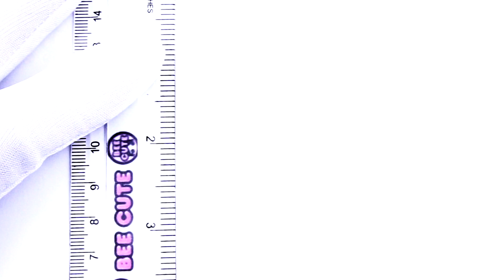วาดธงชาติปากีสถาน | วาดธงชาติ แบบง่ายๆ | Pakistan Flag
มาหัดวาดธงชาติของประเทศปากีสถานกันค่ะ วาดรูปง่ายๆ สวยๆ น่ารักๆ ใครๆ ก็วาดได้
How to draw National Flag of Pakistan easy

ธงชาติปากีสถาน มีลักษณะเป็นธงรูปสี่เหลี่ยมผืนผ้า กว้าง 2 ส่วน ยาว 3 ส่วน ภายในแบ่งเป็น 2 ส่วนตามแนวตั้ง ตอนต้นพื้นสีขาว กว้างเป็น 1 ใน 4 ส่วนของความยาวธง ส่วนที่เหลือเป็นพื้นสีเขียว ภายในมีรูปพระจันทร์เสี้ยวและดาวห้าแฉกสีขาว ธงนี้ออกแบบโดย ไซเอ็ด อาเมียร์ อุดดิน เก็ดวาอี (Syed Amir uddin Kedwaii) โดยอาศัยต้นแบบจากธงสันนิบาตมุสลิม (Muslim League) สภาแห่งชาติปากีสถานได้ประกาศให้ใช้ธงนี้เป็นธงชาติ[1] เมื่อวันที่ 11 สิงหาคม พ.ศ. 2490 ก่อนหน้าการประกาศเอกราชจากบริติชราชในวันถัดมา[2][3][4] ในเพลงชาติปากีสถาน ได้กล่าวถึงธงชาติไว้ในชื่อ "ธงเดือนเสี้ยวและดาว" (ภาษาอูรดู: Parcham-e-Sitāra-o-Hilāl)
พื้นสีเขียวในธงชาติ หมายถึงศาสนาอิสลาม อันเป็นศาสนาของชนส่วนใหญ่ในประเทศ แถบสีขาวที่ต้นธง หมายถึงศาสนาอื่น ๆ ของชนกลุ่มน้อยต่าง ๆ ในปากีสถาน[5] รูปพระจันทร์เสี้ยวที่กลางธงหมายถึงความก้าวหน้า ส่วนดาวห้าแฉกสีขาวคือแสงสว่างและความรู้[5] ความหมายของธงโดยรวมจึงหมายถึงศาสนาอิสลาม โลกอิสลาม และสิทธิของชนกลุ่มน้อยผู้นับถือศาสนาอื่น[6] ธงชาติปากีสถานจะใช้ประดับในโอกาสสำคัญต่าง ๆ ของแต่ละปี เช่น วันสาธารณรัฐ (23 มีนาคม) และวันเอกราช (14 สิงหาคม) เป็นต้น
เดิมธงชาติปากีสถานออกแบบโดย มูฮัมหมัด อาลี จินนาห์ ผู้ก่อตั้งประเทศปากีสถาน ลักษณะเป็นธงพื้นสีเขียว กลางธงมีรูปจันทร์เสี้ยวและดาวสีขาว ใช้ในสันนิบาตมุสลิมทั่วอินเดีย (All-India Muslim League) ในฐานะเป็นสัญลักษณ์ของเป้าหมายในการตั้งรัฐเอกราชของชาวมุสลิม แถบสีขาวได้ถูกเพิ่มเข้ามาในภายหลังเมื่อปากีสถานประกาศเอกราชในปี พ.ศ. 2490 เพื่อเป็นสัญลักษณ์แทนชนกลุ่มน้อยอื่น ๆ

ขอบคุณ ข้อมูลจากวิกิพีเดีย